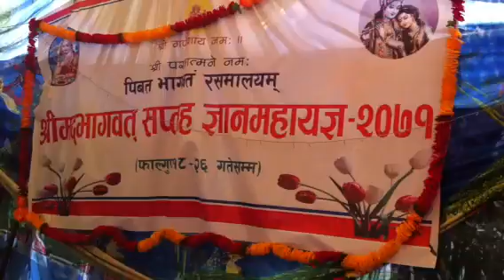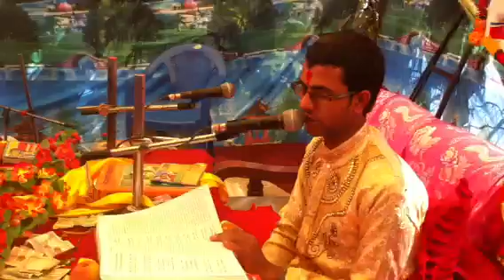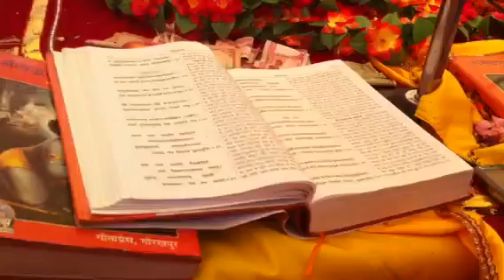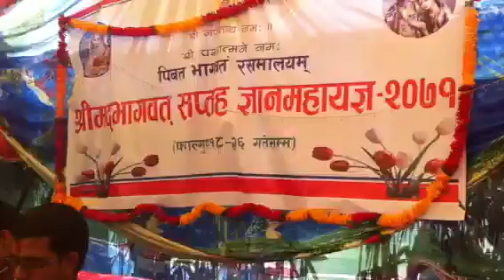Shreemad vagbatkatha chitwan aaptari 2071 10th skanda